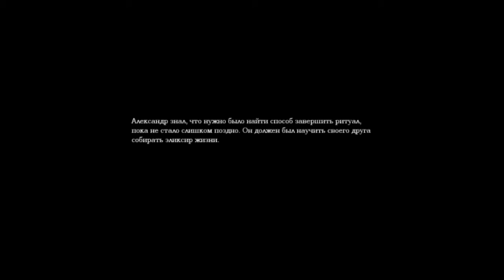Amnesia the dark descent: Коллектор (16 серия)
давайте ка пройдём очень хороший хорор который называется Амнезия
А так же не забывайте подписываться и ставить большущие пальцы вверх)))
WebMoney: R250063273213